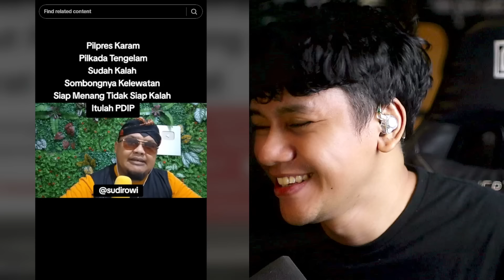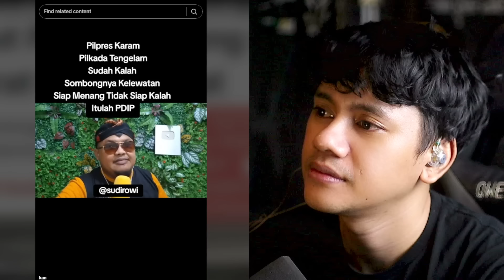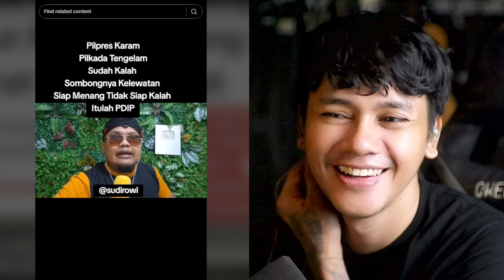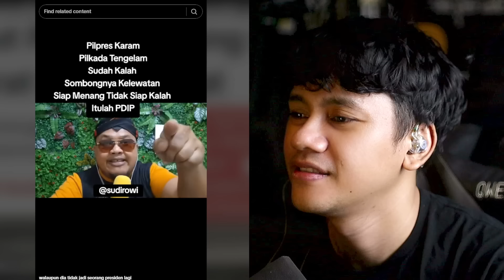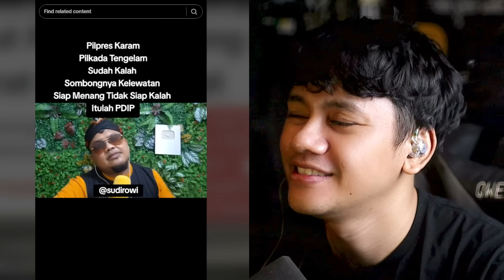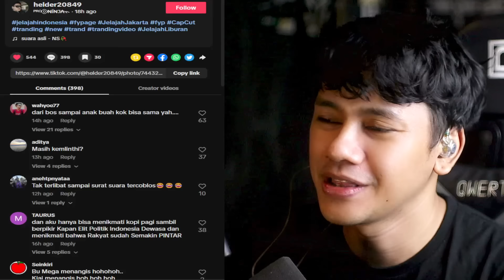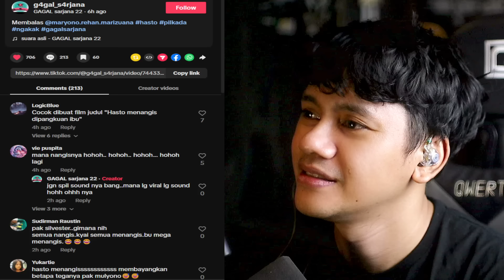"SEKJEN PARTAI BESAR KOK SUKA NANGIS KAYA BENCONG" KATA PENGAMAT POLITIK INI DI PODCASTNYA..JOKOWI